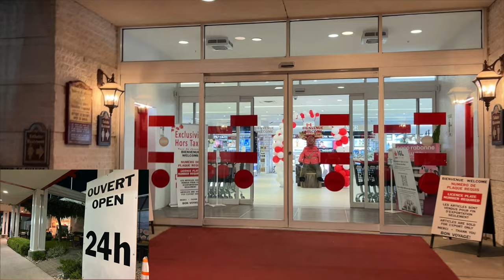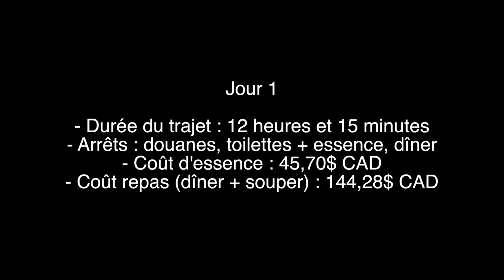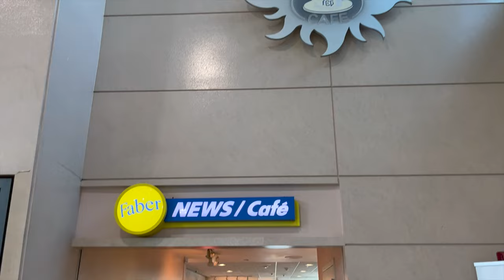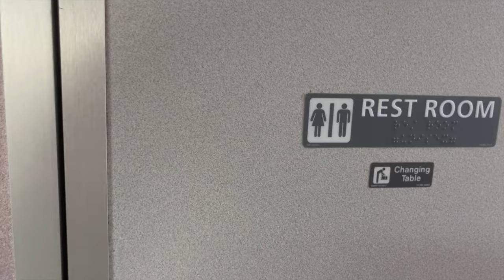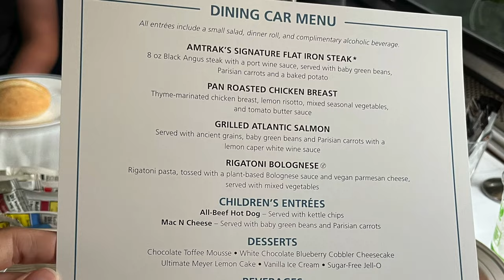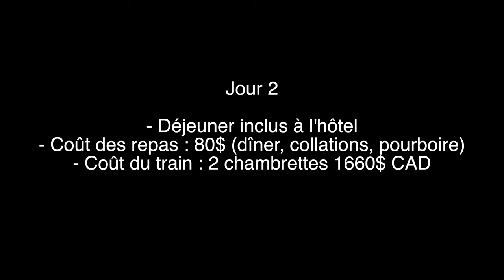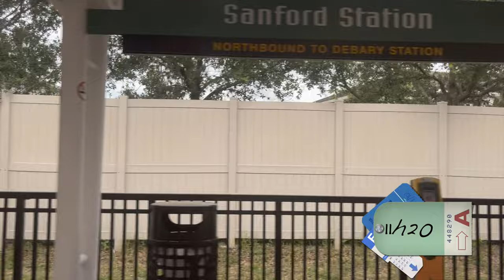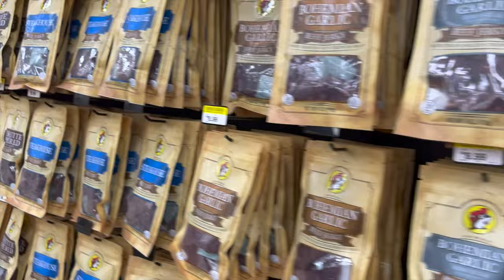Montréal-Floride voiture et train - AMTRAK Auto-Train - Vlog Disney en français - Bella Isabella WDW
* Vlog Disney en français *
25, 26 et 27 juillet 2023 : Notre trajet de Montréal à Lorton puis notre expérience en train jusqu'en Floride. Et notre arrivée à Ste-Augustine.

La chaîne Bella Isabella raconte les différents voyages de notre famille à Walt Disney World à Orlando (Floride).